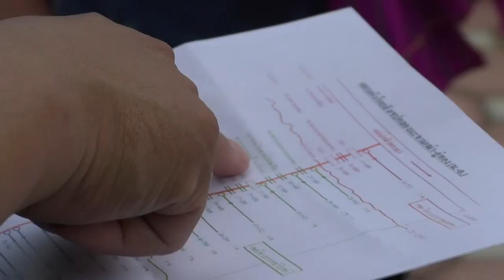สุพรรณบุรีรมชเกษตรลงพื้นที่จัดสรรคิวให้ชาวนาสูบน้ำป้องกันชาวนาแย่งสูบน้ำ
จากกรณีที่ชาวนา จ.สุพรรณบุรี 4 อำเภอ ประกอบด้วย อ.เดิมบางบางบวช อ.สามชุก อ.ดอนเจดีย์ และ อ.เมืองสุพรรณบุรี ที่ใช้น้ำในคลองมะขามเฒ่า-อู่ทอง ระหว่าง 7 คลอง 19 กำลังได้รับความเดือดร้อนหนักนาข้าว อายุราว 70-80 วัน หลายหมื่นไร่ ขาดน้ำกำลังจะยืนต้นตาย จากปัญหาภัยแล้งประกอบกับช่วงนี้ฝนทิ้งช่วงล่าสุดวันที่ 17 ส.ค.ที่ศาลาเอนกประสงค์ ต.หนองสะเดา อ.สามชุก จ.สุพรรณบุรี นายประภัตร โพธสุธน รมช.เกษตรและสหกรณ์ นายสรชัด สุจิตต์ สส.สุพรรณบุรี สส.สุพรรณบุรี นายภูสิต สมจิตต์ รอง ผวจ.สุพรรณบุรี นายพงษ์ศักดิ์ อัครมณี ผอ.ส่วนบริหารจัดการน้ำและบำรุงรักษา สำนักงานชลประทานที่ 12 นายศุภชัย ไพรลิน หัวหน้าฝ่ายจัดสรรน้ำและปรับปรุงระบบชลประทาน นายยศดนัย น้อยแก้ว ผอ.โครงการชลประทานสุพรรณบุรี นายรุ่งธรรม บ่อเกิด ผอ.โครงการส่งน้ำและบำรุงรักษาดอนเจดีย์  นายจีรศักดิ์ ชำนาญภักดี นายอำเภอสามชุก นายกิติพงษ์ แย้มมี นายอำเภอดอนเจดีย์ นายสุจินต์ วาจากิจ นายอำเภอเมืองสุพรรณบุรี ผู้นำท้องถิ่น กำนัน ผู้ใหญ่บ้าน และเกษตรกร ราว 200 คน มาประชุมเพื่อหาแนวทางการจัดสรรคิวให้ชาวนาได้สูบน้ำเข้านาข้าว ที่ใช้น้ำคลอง มอ.ระหว่างคลอง 7 อ.สามชุก ถึง 19 อ.เมืองสุพรรณบุรี  ด้านนายประภัตร โพธสุธน รมช.เกษตรและสหกรณ์ เปิดเผยกับชาวนา อ.สามชุก อ.ดอนเจดีย์ อ.เมืองสุพรรณบุรี ว่าขณะนี้ปริมาณน้ำประตูระบายน้ำพลเทพ จ.ชัยนาท ส่งน้ำเข้าคลองมะขามเฒ่า-อู่ทอง (มอ.) ได้ราว 7 คิว หรือ 7 ลูกบาศก์เมตรต่อวินาที เนื่องจากเครื่องสูบทั้งเครื่องสูบน้ำไฟฟ้าและเครื่องสูบน้ำเครื่องยนต์รวม กว่า 10 เครื่อง ล่าสุดเครื่องสูบน้ำได้ชำรุดเสียหายไป 7 เครื่อง ประกอบกับมีชาวนาตอนกลางสูบน้ำเข้านาด้วย ระดับน้ำจึงน้อยลง ส่งผลให้น้ำไปถึงแค่คลอง 12 น้ำไปไม่ถึงช่วงท้ายคลอง ซึ่งนายประภัตร โพธสุธน รมช.เกษตรและสหกรณ์ ได้ประสานนายพงษ์ศักดิ์ อัครมณี ผอ.ส่วนบริหารจัดการน้ำและบำรุงรักษา สำนักงานชลประทานที่ 12 ให้ช่วยนำเครื่องสูบน้ำมาติดตั้งเพิ่มอีกเพื่อเร่งส่งน้ำเข้าคลอง มอ.จาก 7 คิว ให้เป็น 12 คิว ภายใน2 วันนี้ โดยได้มีการจัดสรรคิวให้ชาวนาได้สูบน้ำขึ้นมาใหม่ เริ่มตั้งแต่คลอง 7 ถึงคลอง 12 จะให้ชาวนาเริ่มสูบน้ำได้ตั้งแต่เช้าวันที่ 22 ส.ค.ไปจนถึงเช้าวันที่ 25 ส.ค.จากนั้นจะเป็นคิวของชาวนาตั้งแต่ คลอง 13 และคลอง 14  เริ่มสูบน้ำได้ตั้งแต่เช้าวันที่ 25 ส.ค.ไปจนถึงเช้าวันที่ 28 ส.ค.จากนั้นก็จะเป็นคิว ของชาวนาคลอง 15 และคลอง 16  สูบวันที่ 27 -29  ต่อจากนั้นก็จะเป็นคิวของชาวนาคลอง 17 คลอง 18 และคลอง 19 สูบวันที่ 29 – 31 ส.ค.อย่างไรก็ตามปริมาณน้ำจากประตูน้ำพลเทพ จ.ชัยนาท ต้องส่งเข้าคลอง มอ.ไม่น้อยกว่า 12 คิว ชาวนาต่างพอใจยอมทำตามข้อตกลงที่จัดสรรคิวให้สูบน้ำและชาวนาต่างก็ภาวนาขอให้ฝนตกลงมาช่วยอีกทางจะได้มีน้ำใส่นาข้าวขณะเดียวกันต้องขอร้องชาวนาบางราย ที่ไม่ยอมทำตามข้อตกลงได้แอบลักลอบสูบน้ำเข้านากันทั้งที่ชาวนาส่วนใหญ่ให้ความร่วมมือหยุดสูบน้ำเข้านาช่วงนี้  ส่วนนาข้าวที่ได้รับปัญหาจากภัยแล้งเสียหาย 100 เปอร์เซ็นต์ ขณะนี้อยู่ระหว่างดำเนินการเก็บข้อมูลเสนอให้ผู้ว่าราชการจังหวัดสุพรรณบุรีประกาศภัยแล้ง เพื่อเตรียมหาทางเยียวยาช่วยเหลือชาวนาที่ได้รับผลกระทบจากปัญหาภัยแล้งในฤดูการทำนาปีนี้ต่อไป
    มงคล สว่างศรี /สุพรรณบุรี